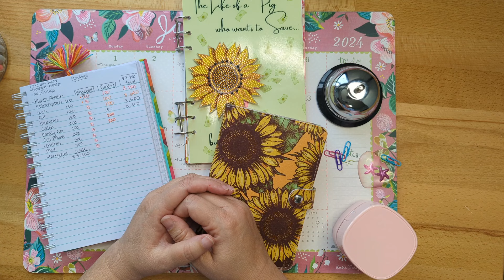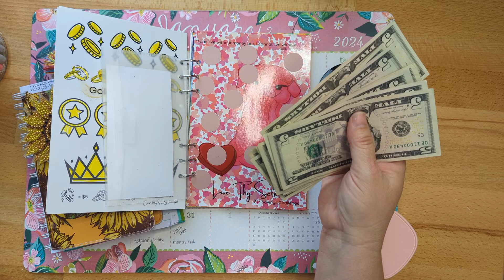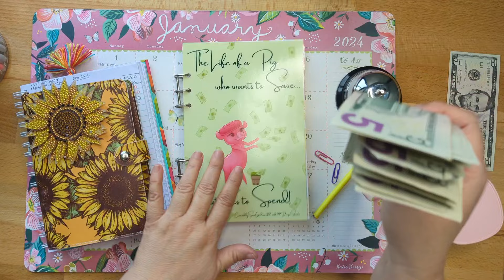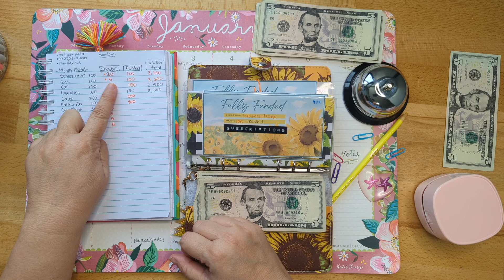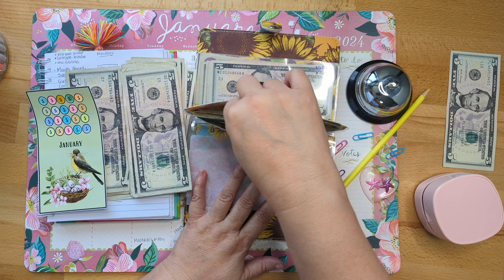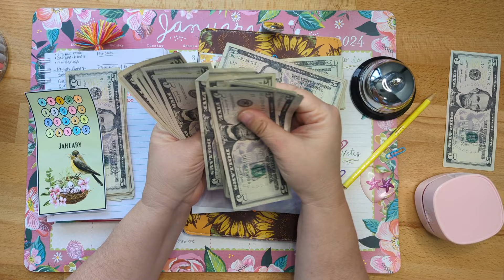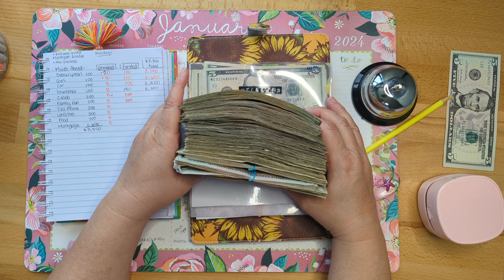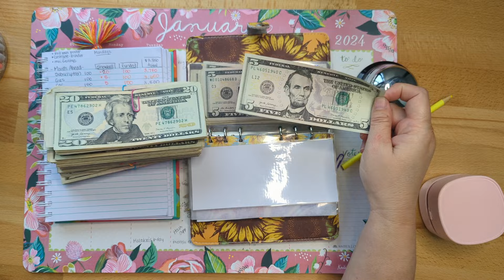Sinking Funds and A Freebie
Sinking Fund Day and Freebie!
Here is the link to the freebie- It is a fully funded printable that I use with my sinking funds.

Pig saving challenge book @SnowGardener307Budgets  and  @307designstudio